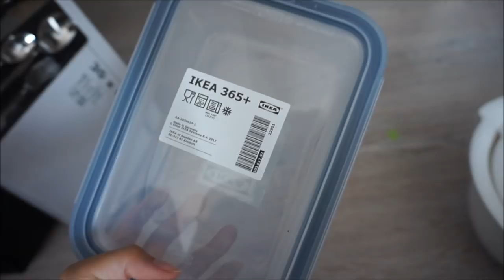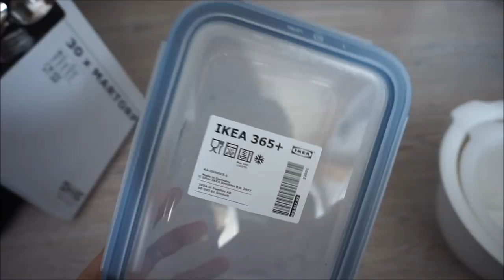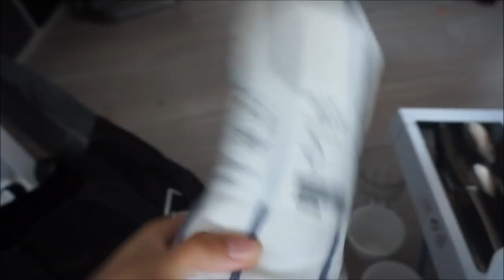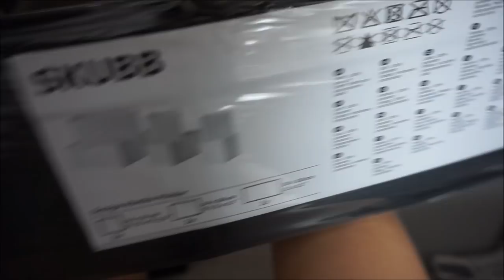IKEA mit Baby | Haul || Reborn Baby Deutsch